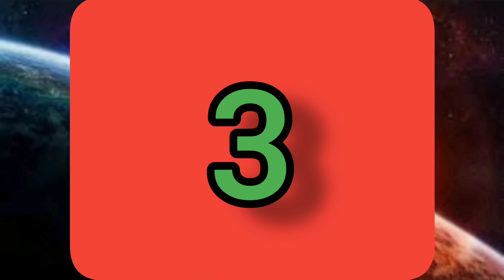FF×partidinha insana (com direito a leg)